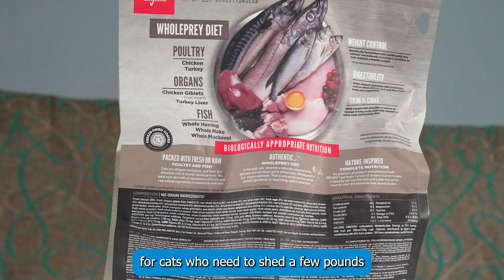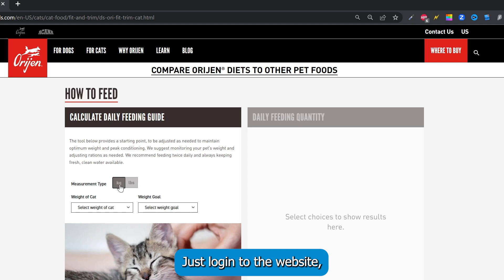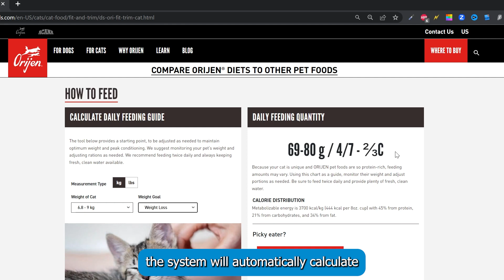Orijen Fit & Trim Review: The Best High-Protein Cat Food for Weight Loss?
In this video, we review Orijen Fit & Trim, a high-protein cat food that claims to help cats lose weight and maintain a healthy body condition. We'll take a closer look at the ingredients, nutritional value, and overall quality of this cat food, and share our honest opinion on whether it's worth trying for your feline friend. If you're looking for a way to help your cat shed some pounds and improve their overall health, this video is for you!